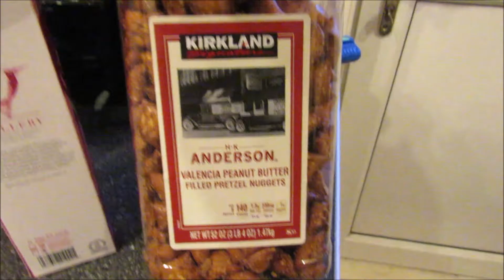A Pre-Christmas Trip to Costco!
We head to Costco for some Christmas Treats... and Pizza! Mostly Pizza!